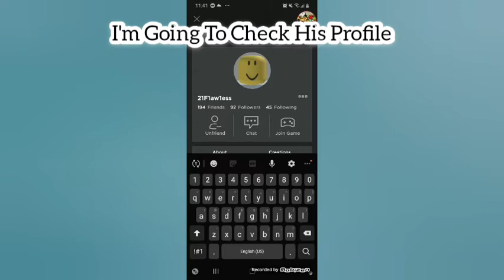dead video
I Found His Profile

It's a 2015 Player lol